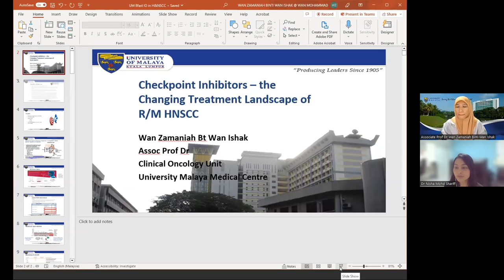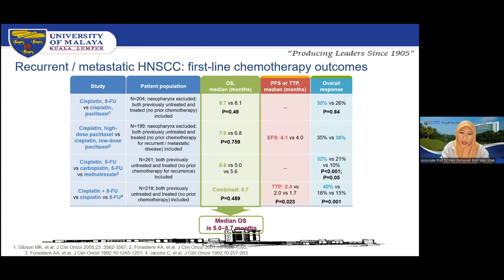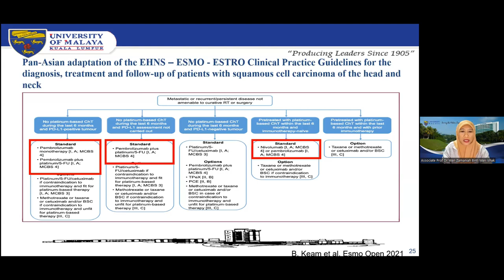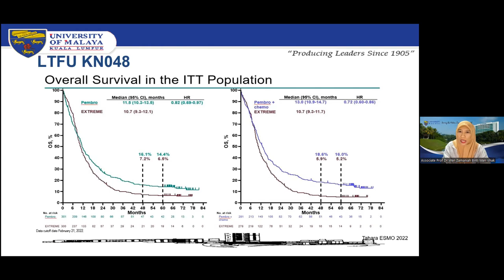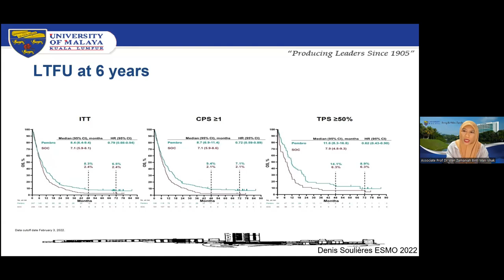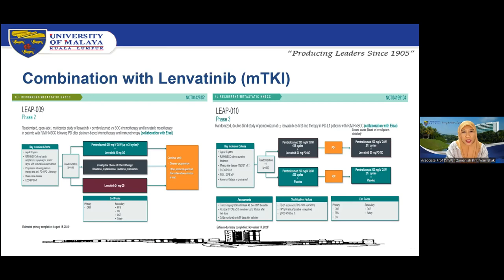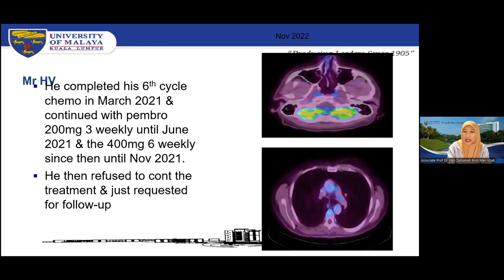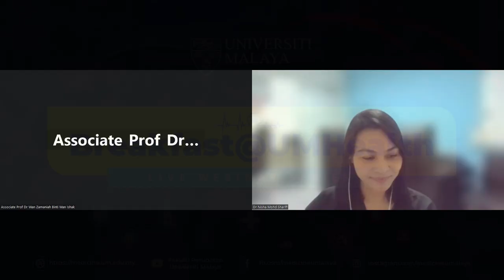The Changing Treatment Landscape in Recurrent/Metastatic Squamous Cell Carcinoma of Head & Neck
B@UMHealth 2023 | Episode 18 | Part 2

Title: Checkpoint Inhibitors - The Changing Treatment Landscape in Recurrent/Metastatic Squamous Cell Carcinoma of Head & Neck

Speaker: Associate Prof. Dr. Wan Zamaniah Wan Ishak (Oncology Unit, FOM)
Moderator: Dr. Nisha Mohd Shariff  (Oncology Unit, FOM)

Produced by:
Visibility Unit